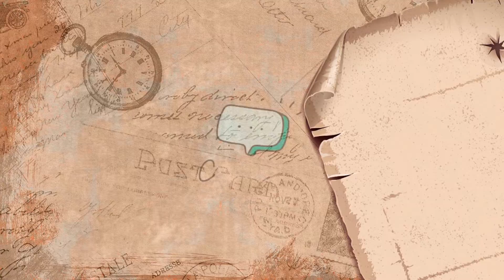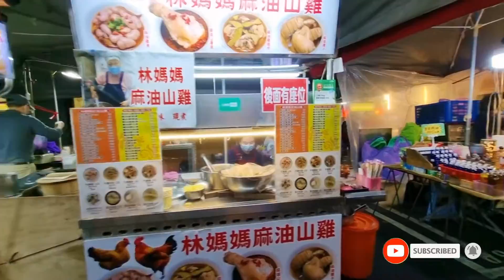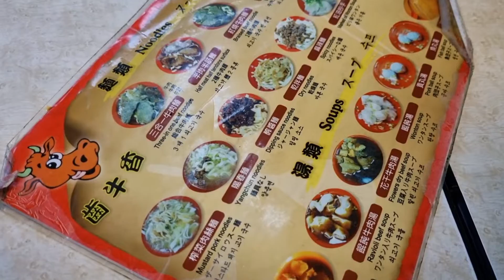JALAN JALAN SANTAI DI TAIPEI, GROSIRAN BAJU & RAOHE NIGHT MARKET!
Hello guys,

Kali ini kami jalan jalan santai di sekitaran Taipei, Taiwan.
Shopping baju grosiran dan keliling di Raohe Night Market.
Yuk liburan virtual bareng kami :)